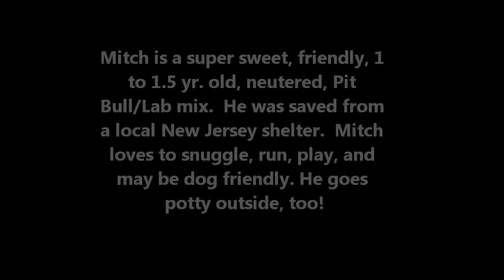Oct 9 2014 Mitch Needs A Home At Rescue Ridge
Mitch is waiting for love and his forever home now at Rescue Ridge in central New Jersey! Saved from a local shelter, this boy is way too cute! He loves to cuddle, is just 1 to 1.5 yrs. old., is a pint- sized Pittie boy, neutered, vaccinated and ready for love! Mitch loves to snuggle on your lap, takes treats gently, walks fairly nicely on a leash and would love some basic obedience training. We don't know yet if he is dog friendly but he does play along the fence with some of the other dogs.